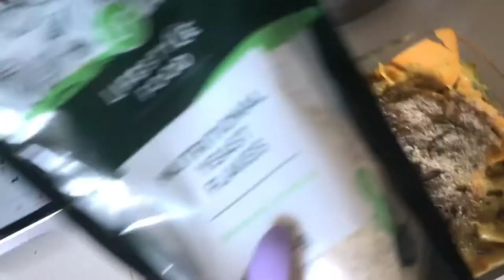DREAMY CREAMY VEGAN MAC 'N CHEESE RECIPE! Simple & Tasty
Two words: Flavour Bomb! This mac 'n cheese recipe was so good I had not one, not two but THREE INEVITABLE SERVINGS and they were DELICIOUS! It was my first time making my own vegan mac 'n cheese and I was not mad, it definitely won't be my last.

I also had some leftover cheese sauce that I savored until the last drop. You can use it in a sandwich as a sauce, in a wrap, as a dipping sauce for your fries, nacho chips or vegetable sticks on a credute, make a cheese toastie with tomato and jam or even just freeze it for next time you want to treat yourself to mac 'n cheese- the list is endlessss. Whatever it is, you will enjoy.

Have you tried making this before? let me know how you like it in the comments section below